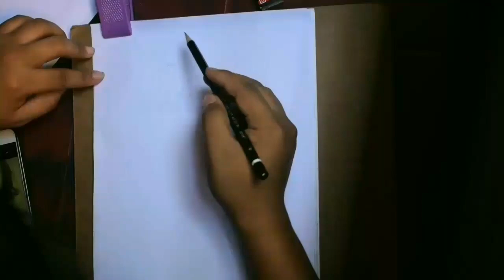Drawing Jemery Darlong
love and supports to my channel
i will keep uploading more video and awesome sketch
This drawing took 1h:30min to complete